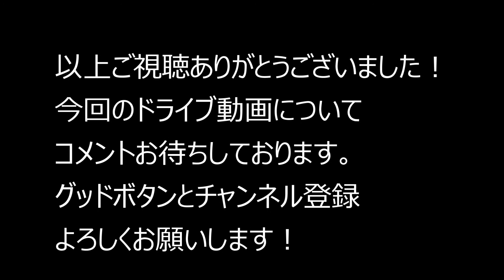奈良県香芝市~奈良県橿原市イオンモール